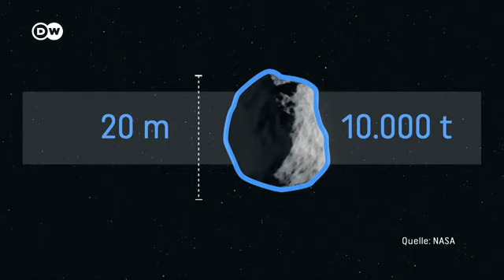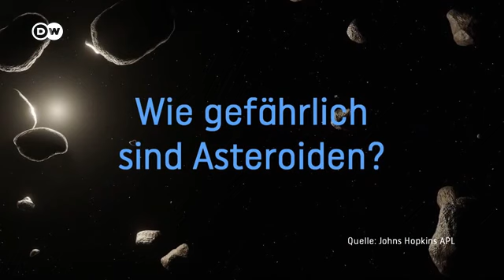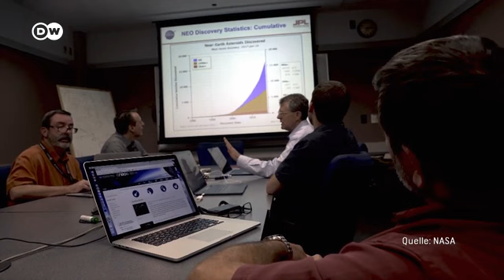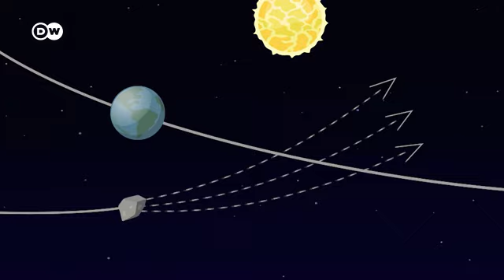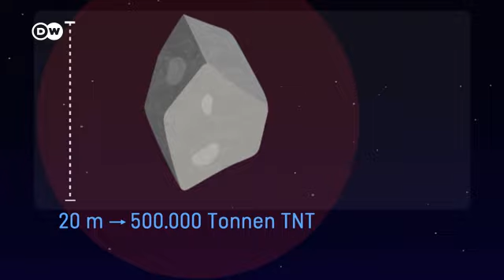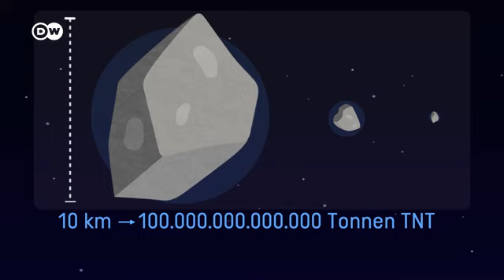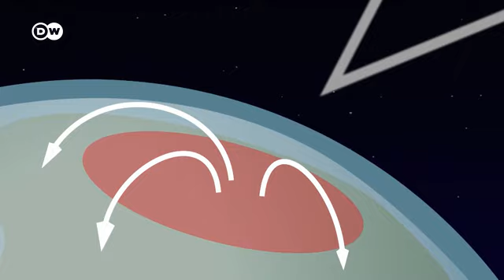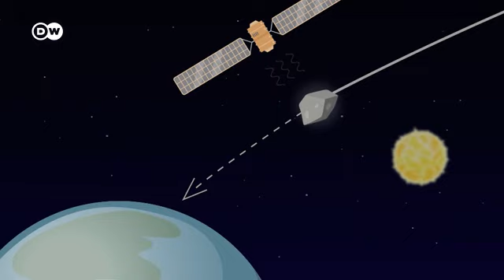Unbekanntes aus dem All: Wie gefährlich sind Asteroiden?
Immer wieder stürzen Asteroiden auf die Erde. Manche richten dabei schwere Zerstörungen an, wie der Meteorit, der 2013 über der russischen Stadt Tscheljabinsk niederging. Doch wie können Einschläge abgewehrt werden? Eine Frage für die Forschung.